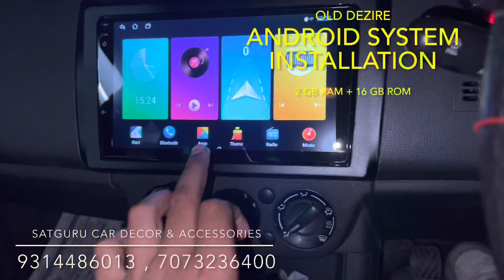Dezire android system upgrade at budget prices